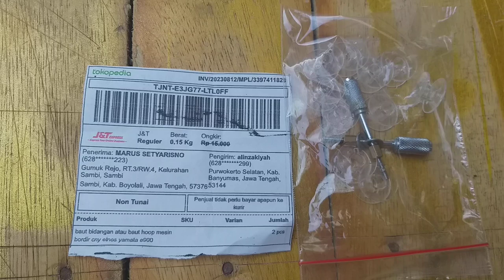baut hoop bidangan penjepit cny yoko brother boyolali jawa tengah